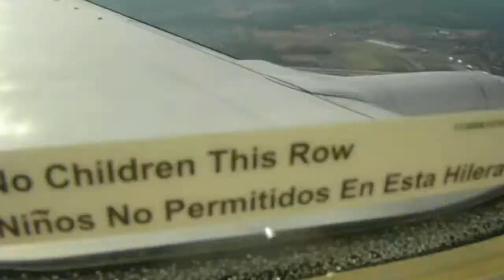BWI HD Continental Airlines 737-700 Landing Baltimore Washington DC Boeing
Landing at Baltimore Washington International Airport taken from a Continental Airlines 737-700 exit row seat with lots of leg room. After landing I took a  lot of video of the Terminals as we taxi by and towards the end you will see a Continental Express Q-400 in new United name.